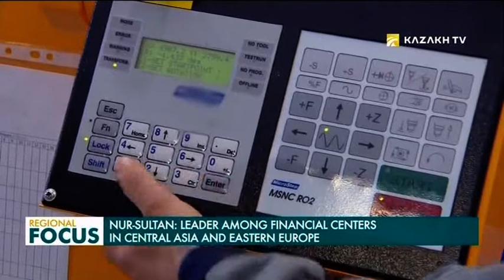Нур-Султан – лидер среди финцентров Центральной Азии и Восточной Европы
В этом году в индексе мировых финцентров столица Казахстана поднялась на 10 строк и заняла 51-ое место.